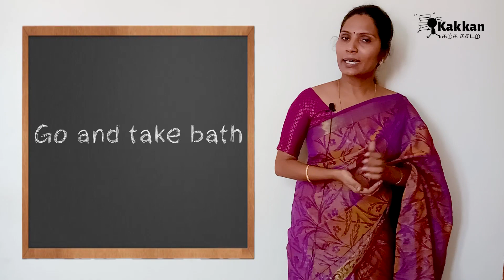Daily usage sentences | Day to day life used phrases | Frequently used sentences #15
Day to day life used phrases